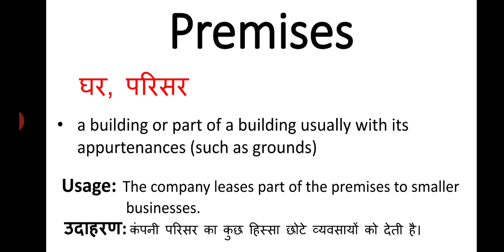Premises meaning in hindi || premises ka matlab kya hota hai || english to hindi word meaning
premises meaning in hindi
premises ka matlab kya hota hai